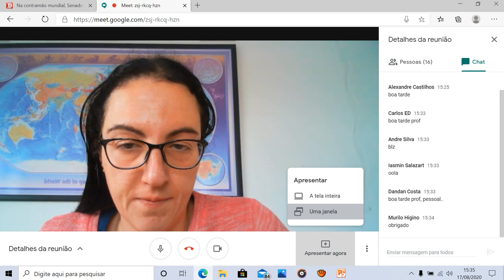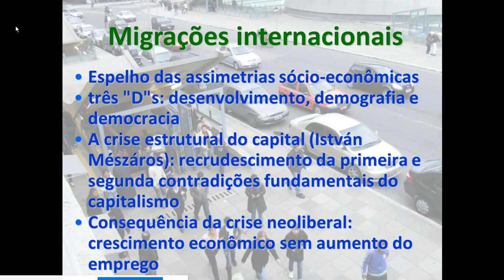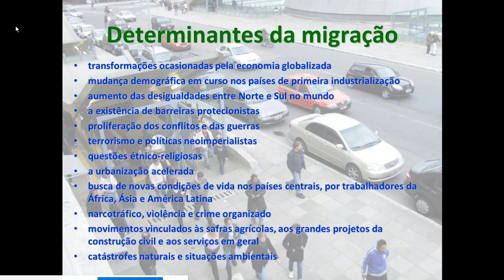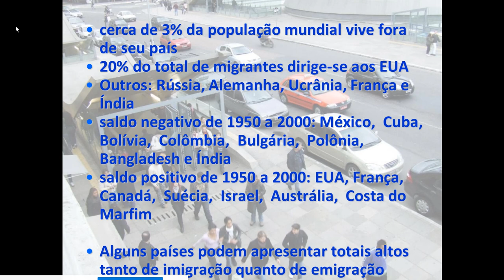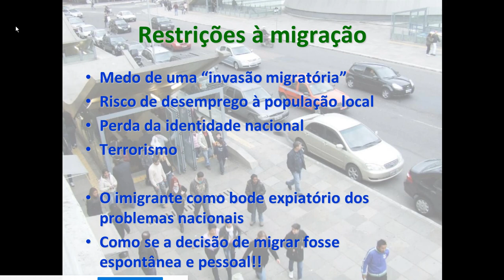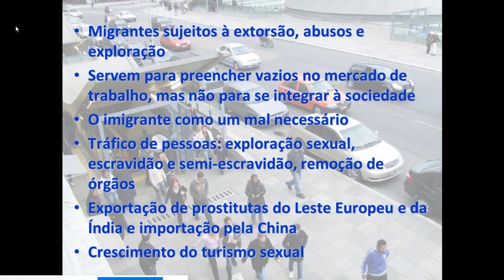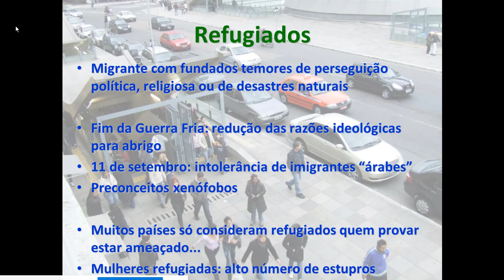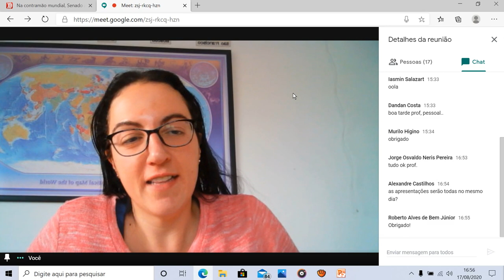GeoPop aula 10 Migrações internacionais contemporâneas 1